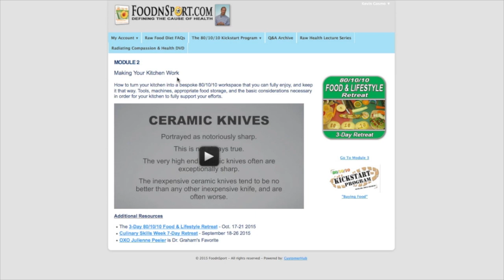Are Nori Rolls Really Vegan?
Seaweed belongs to a classification known as Protista, and there are also components to the harvesting process that may not be so animal friendly. Perhaps it's time to answer the question, "Are Nori Rolls Really Vegan?"

Dr. Douglas Graham, bestselling author, shares his insights.

for the 80/10/10 Kickstart Guide, including recipes.

What do you get with The 80/10/10 Diet?